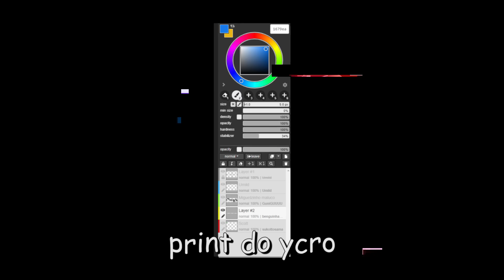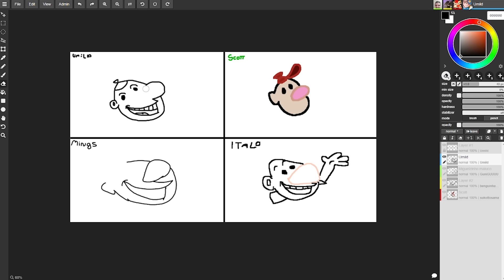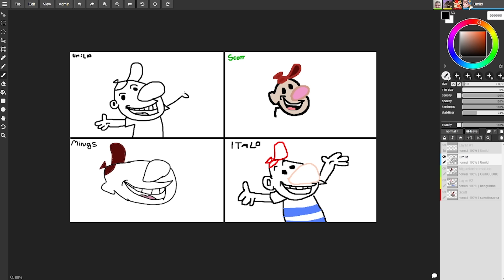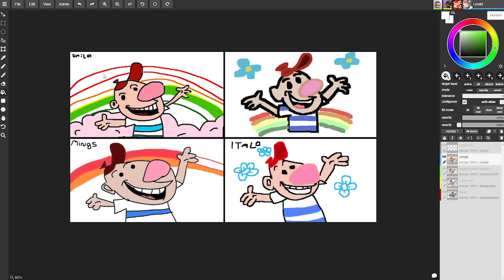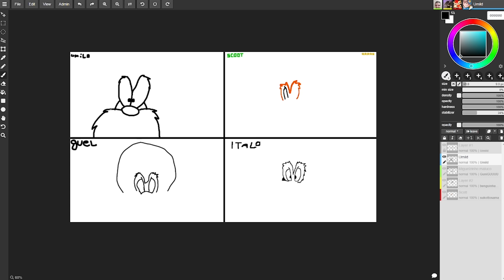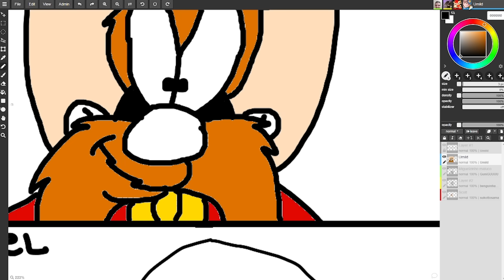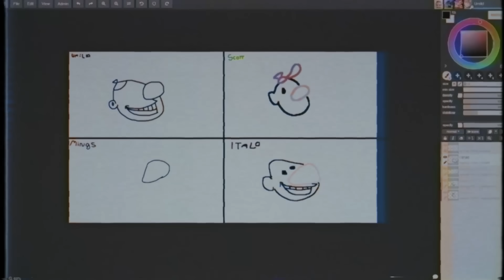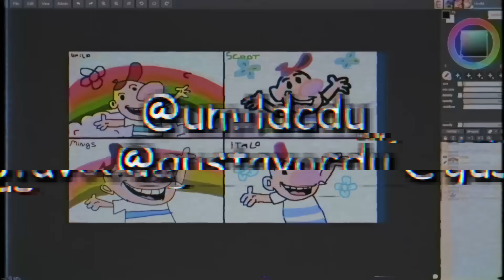Desenhando Personagens Famosos! Ft. Ycro, Scottonauta e Migs